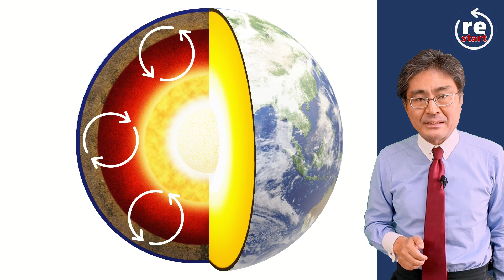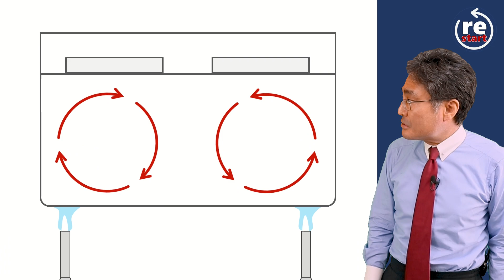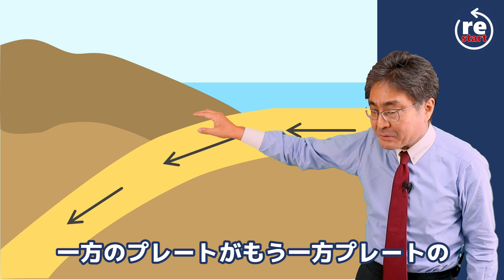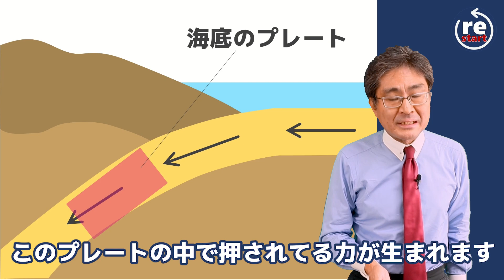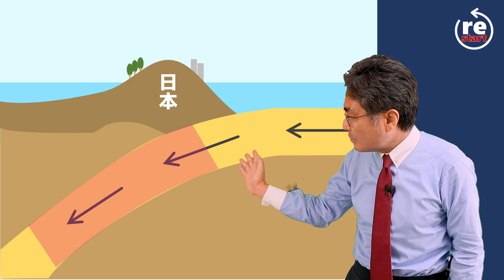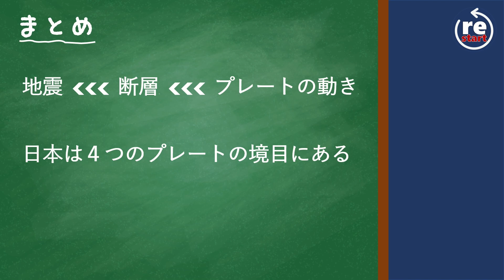地層18 地震1（大地の変化21 基本編)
地震発生の仕組みからおさえていきましょう。

個別指導はじめました。生徒募集中！詳しくはこちら。